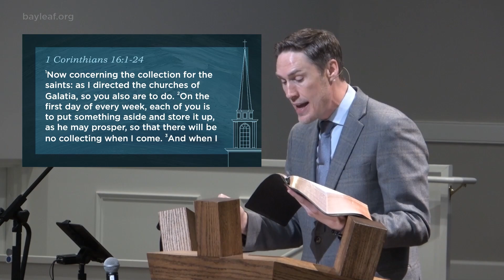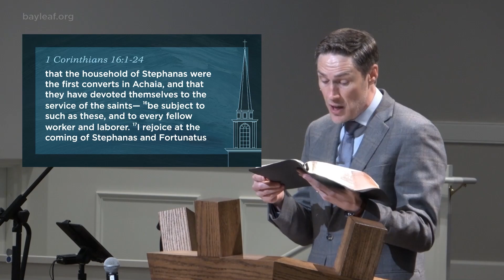Bay Leaf | A Set Apart People | Dr. Jared Richard (2024)